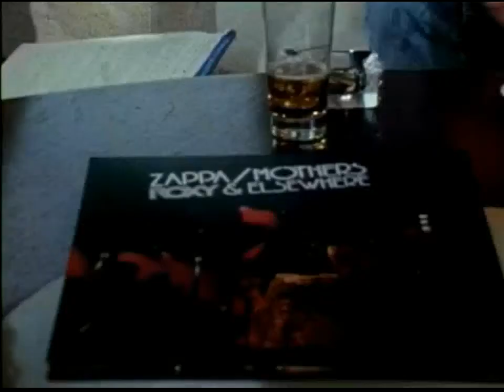Frank Zappa - TV Interview, 1974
TV2, Finland, broadcast on October 3rd, 1974.